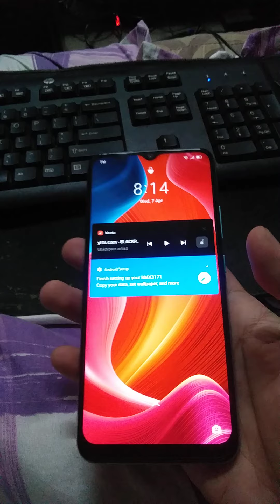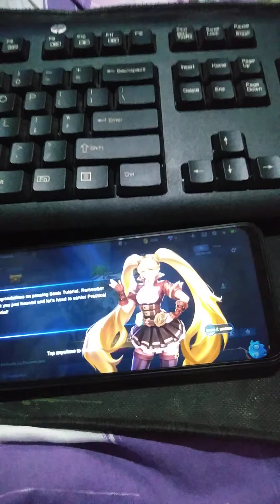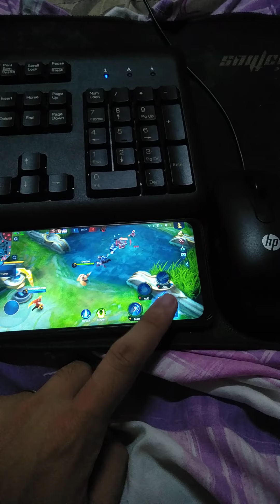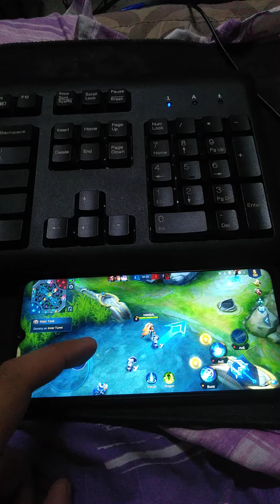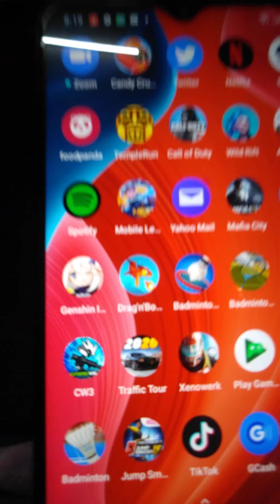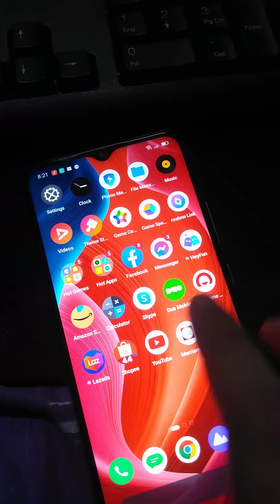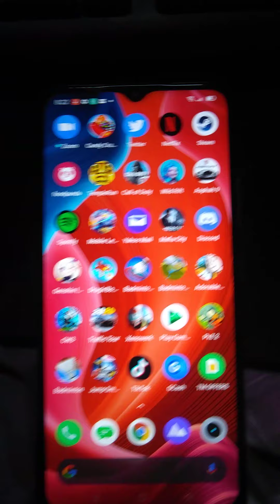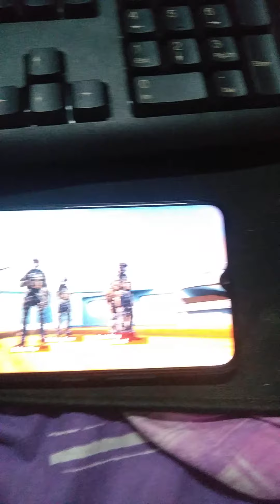NARZO 30A FROM LAZADA TRY KO LANG SA MGA GAMES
Description NG NARZO 30A

What’s in the box Narzo 30A, USB Type-C Cable, 9V2A Adapter, Sim Card Needle, Screen Protect Film or tempered glass, Quick Start Guide, Important Product Information (including Warranty Card)

Limitless Gaming Monster
6.5 inches
MediaTek Helio G85 Gaming Processor
Dual Camera: 13 MP, 2 MP
Selfie Camera:8 MP
CPU: Octa-core (2x2.0 GHz Cortex-A75 & 6x1.8 GHz Cortex-A55)
6000mAh Mega Battery
18W Quick Charge

Specifications of [Lazada Exclusive] Narzo 30A [4GB RAM + 64GB ROM] Smartphone
BrandRealmeSKU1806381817_PH-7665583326Battery Capacity5000 mAh & AboveScreen Size (inches)6.5Number_of_CameraDualRAM Memory (Gb)4GBSIM card SlotsDualModelnarzo 30AWarranty TypeLocal Supplier WarrantyWarranty Period1 Year

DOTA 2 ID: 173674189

FREE SHOUT OUT SA CHANNEL KO COMMENT LANG !!
SALAMAT SA WATCHING THANK YOU !! SALAMAT SHOPEE SALAMAT LAZADA ! IKAW LANG MALAKAS